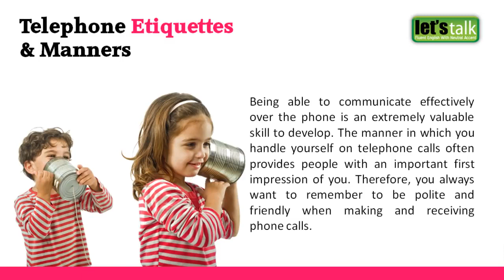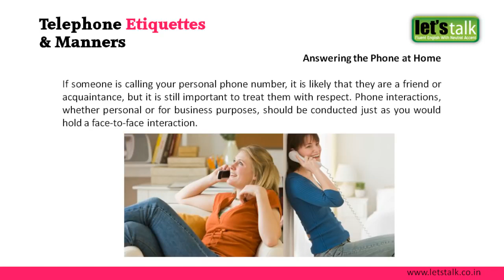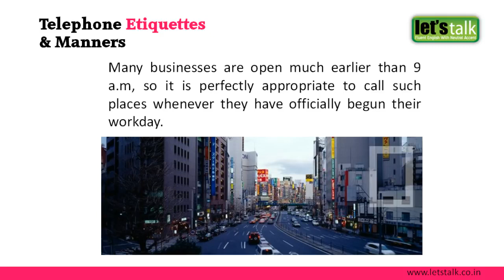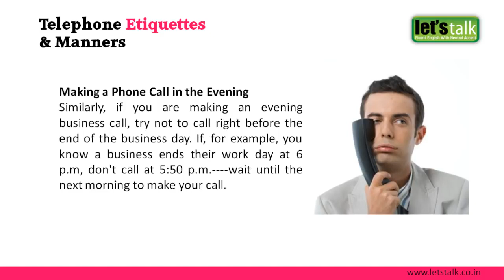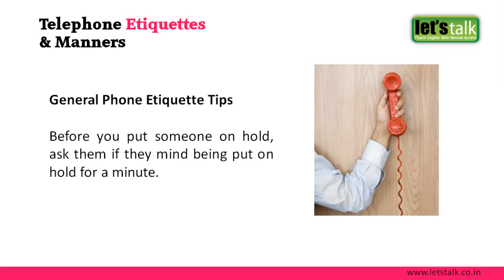Telephone Etiquettes And Manners